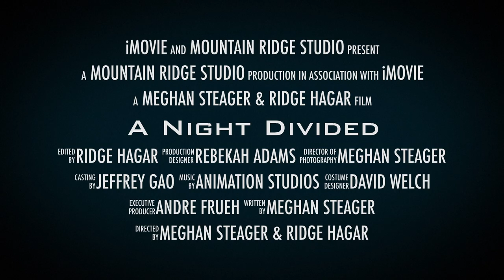A Night Divided Official Movie Trailer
Created for World Literature at Messiah College by Ridge and Meghan